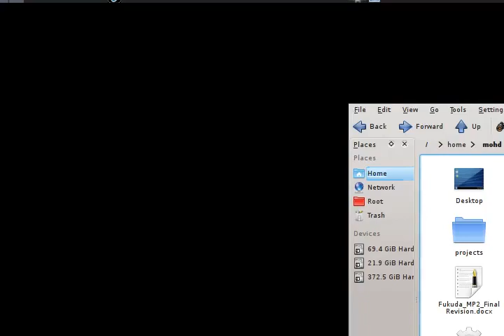Portal beta ending in Linux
Portal beta running natively in linux mint Nadia with awesome WM. The game runs perfectly in 1400x900 and on full settings. Here the game was recorded at 720x480. The game crashed a couple times because of the recording, otherwise it is very solid.

I am open to suggestions for recording software. I can't figure out how to use glc with steam games, and glc is pretty unstable all around in 64 bit systems. For this video I used ffmpeg's x11grab. The command I used:

ffmpeg -v verbose -f x11grab -y -r 60 -s 720x480 -i :0.0+1360,10 -vcodec mpeg4 -sameq -f alsa -i pulse -ar 44100 -acodec libmp3lame -ab 192k -ac 2 output.avi

System specs:
Pentium(R) Dual-Core CPU E5700  @ 3.00GHz
nVidia GT 240 gfx
4 GB RAM

Support games for linux by playing them :) !